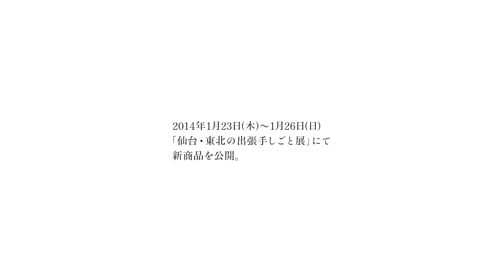BEAMS EYE MIYAGI,SENDAI -PART 3-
"デザインとクラフトの橋渡し"をテーマに、日本を中心とした伝統的な手仕事と、主に北欧などから集められた新旧デザインを融合するスタイルを提案するBEAMSのレーベル‹fennica›。
バイヤーのテリー・エリス、北村恵子、MD杉浦明志が仙台・宮城の手仕事に出会う旅の第三弾ムービー。